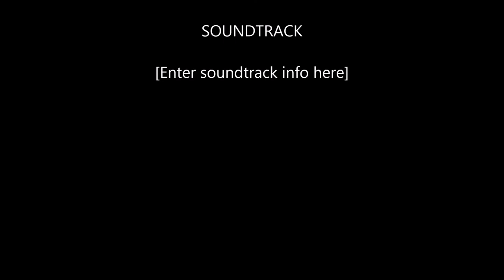Dust Junkys - Manchester 2017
Following a stint fronting 808 State to two Top 20 hit singles (“The Only Rhyme That Bites” and “Tunes Splits the Atom”), Nicky Lockett founded Dust Junkys in Manchester in 1995 as he sought out accomplished guitar-based backing for his bar-spitting excellence.

Boasting top tunes and an enviable live reputation, Dust Junkys quickly established themselves as a cult favourite in the Northwest. Turning heads with striking TV appearances on the likes of TFI Friday, cover splashes across some of the era’s leading pop culture magazines, and not to mention rampant festival sets at Glastonbury and Reading Festival, and soon enough the rest of the nation had caught up.

Snapped up by the Polydor label in 1998 for the release their critically acclaimed “’Done and Dusted” album, the Junkys’ reeled in a loyal and dedicated fanbase with a string of scintillating singles including “What time is it?”, “Nothing Personal” and “Non StopOperation”.

During their five years together, Dust Junkys toured extensively, supporting artists such as Fun Lovin’ Criminals and Black Grape on their European tours, whilst packing out innumerable headline shows of their own. Over one twelve month period the hard grafting band played no less than 315 live shows, a statistic that no doubt contributed to them being hailed as one of the best live bands in the UK.
Coupling a tireless attitude to touring and an effortless knack for sonic innovation, the trail blazed by Dust Junkys during their short but inspiring career earned them much respect from their musical peers. With a fan in Fatboy Slim, in 1998 the superstar DJwould in turn provide the band with their biggest hit when sampling their Rinse (Beatbox Wash)” as the backbone for his global smash “Gangster Tripping”.

As such, the reformation of the Dust Junkys for live shows in 2017 has already been warmly welcomed by the likes of Alan McGee (Creation Records), Bez (Happy Mondays), Terry Christian, Graham Massey (808 State) and many more. Capturing the mood aptly, Inspiral Carpets man and Radio X DJ Clint Boon states:

“The Dust Junkys were, quite simply, one of the best live bands I ever saw. It felt like they were pioneers of something we’d not had before. Rappers just weren’t fronting rock bands in 1995. Nicky Lockett was. Great to have them back. Rinse it boys!”.